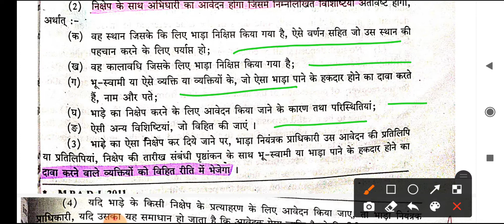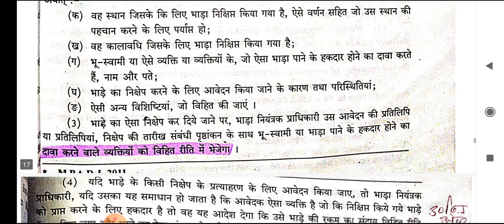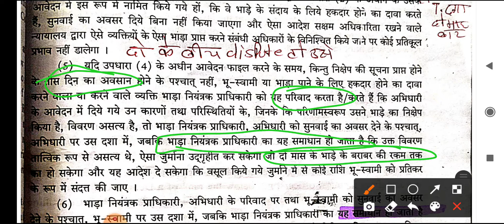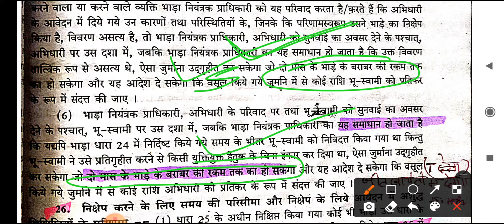M. P accommodation act #1961 section 25#